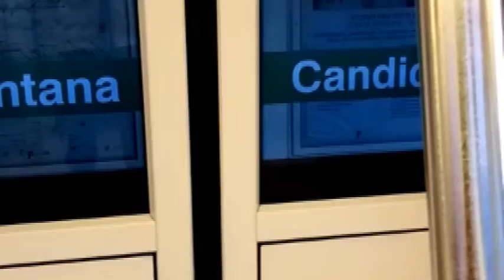Il tuo mondo non è reale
Nessuno sa che cosa abbiamo appena visto.
Ehi, ESATTAMENTE come
Grazie! Gabbo, come sempre